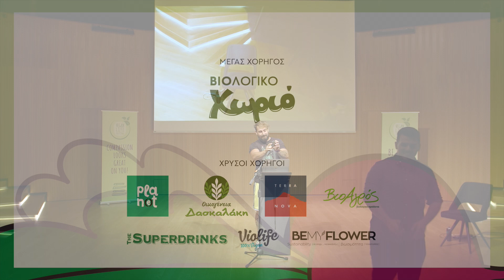John Boursi : Πώς έγινα VEGAN | veganlifefestival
Ο Γιάννης Μπουρσινός μας μιλάει για το πώς έγινε Vegan, μέσα από την ομιλία του με θέμα: "Ένα βήμα τη φορά", στο πλαίσιο του Athens Vegan Life Festival 2021!

Σχετικά με αυτό το βίντεο:
Ο Γιάννης Μπουρσινός (@johnboursi), είναι έλληνας vegan content creator. Είναι γνωστός σε όλες/ους μας μέσα από το κανάλι του στου YouTube JohnBoursi, όπου ανεβάζει συχνά αστεία βίντεο μαζί με την παρέα του. Οι BoredGamers, λοιπόν, ο Γιάννης Μπουρσινός, ο Άβης Εσδράς, ο Διονύσης Καραγκούνης και ο Χρήστος Σακελλαρίου, μας κρατάνε συντροφιά μέσα από τις αστείες ιστορίες τους. Ενίοτε, μιλάνε και για τον βιγκανισμό, όπως για παράδειγμα, μέσα από το βίντεο τους: "Γιατί Vegan ρε Γιάννη?", το οποίο έχει 90.000 views.
Ο Γιαννης, εκτός από content creator, ασχολείται εντατικά με το Strongman, ένα είδος γυμναστικής με βάρη. Έτσι, μέσα από τη ζωή του σπάει και το μύθο ότι οι βίγκαν είναι αδύναμοι και αδύνατοι!
Ακούστε αυτή την ομιλία για να δείτε την πορεία του στον βιγκανισμό, τις σκέψεις του αλλά και τα βιώματά του.
Η ομιλία δόθηκε στο πλαίσιο του Vegan Life Festival Athens 2021, το οποίο έγινε στην Τεχνόπολη του Δήμου Αθηναίων και προσέλκυσε πάνω από 38.000 άτομα !

"Ένα βήμα τη φορά"
Γιάννης Μπουρσινός
Content Creator
βιντεοσκόπηση & video editing: Κάρολος Παπαδάτος